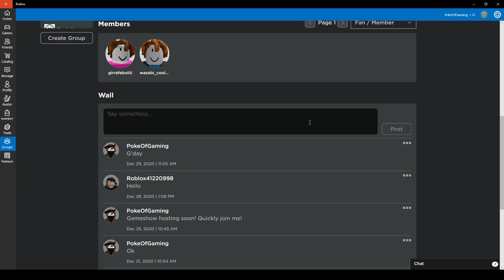Roblox | Jailbreak | Too many campers!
Camper alert Camper alert!!!